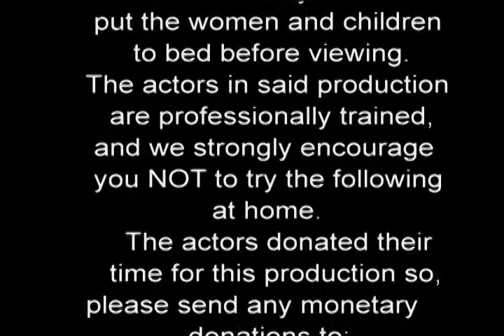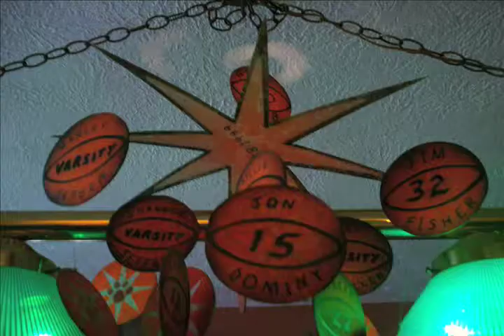Best Man Speech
The best man and the groomsmen decided to make a tribute video to the groom. This video highlights the pivotal moments in his life, leading up to his wedding date!